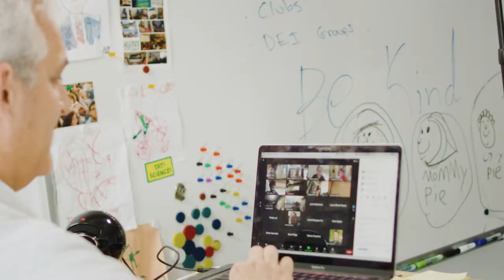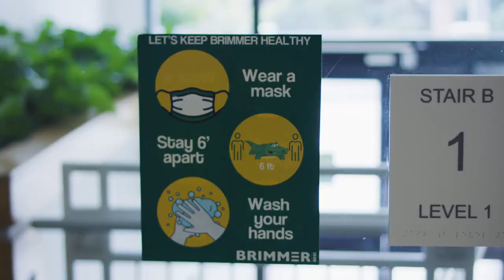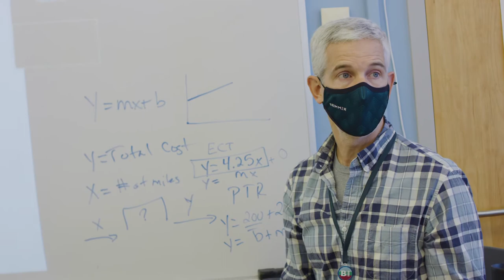Brimmer and May Safely Reopens for Fall 2020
The pandemic has shown the strength and resilience of the Brimmer community and how dedicated we are to our students and their learning. Watch how our Core Values of Respect, Responsibility, Kindness, Honesty, and Equity guided our decisions as we worked to safely reopen school in the fall of 2020.